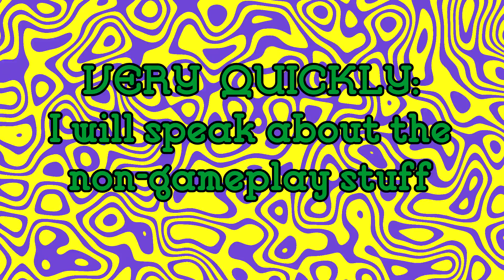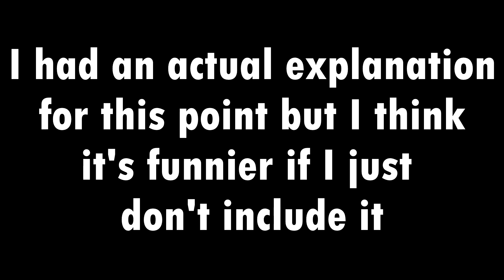Wario Land 3's Fatal Flaw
Wario Land 3 is *not* the 3rd game in the Wario Land franchise, it''s the 4th. But anyway, it's a solid game and all...except for one little big thing.